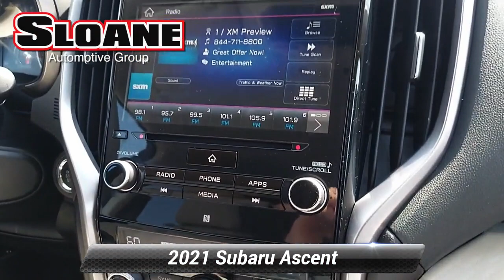Used 2021 Subaru Ascent Premium, Malvern, PA 6208011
BLUETOOTH!, EXTRA CLEAN!, LEATHER !, LOW MILES!, ONE OWNER LOCAL TRADE!, REARVIEW CAMERA!, USB PORT!.SLOANE CERTIFIED: This vehicle comes with a 3,000 mile/90 day limited comprehensive warranty, 15,000 mile/12 months of no-cost (Sloane Sponsored) maintenance and Free State Safety Inspections. The vehicle has undergone a 150-point inspection, and passes all State Safety and Emissions requirements.Odometer is 1223 miles below market average! Priced below KBB Fair Purchase Price! 21/27 City/Highway MPGFor 30 years, there's no place like Sloane.

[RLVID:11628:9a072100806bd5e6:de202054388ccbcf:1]